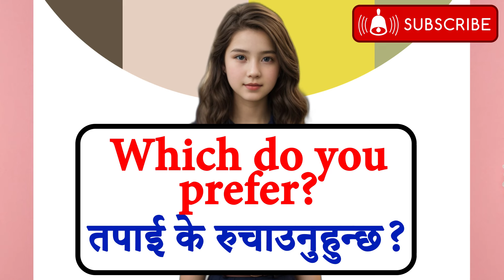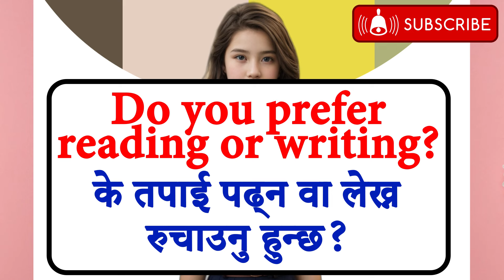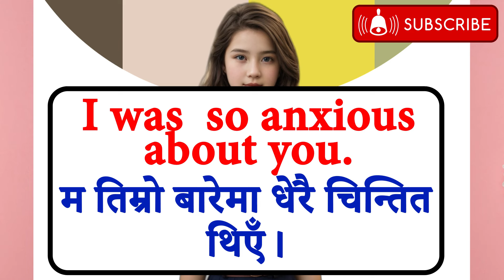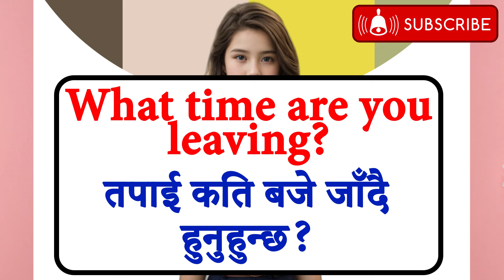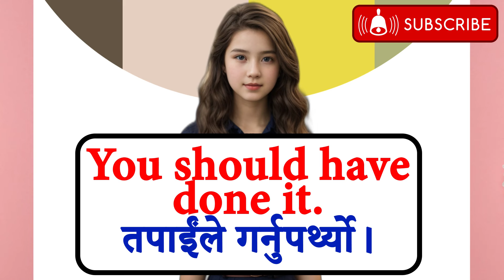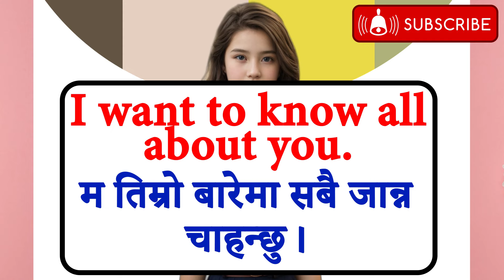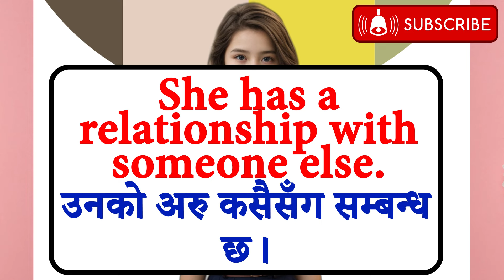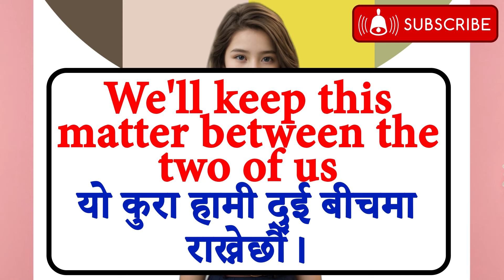साथीहरूसँग अंग्रेजी यसरी कुरा गर्ने How to talk English with friends learn English from beginning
जिरोबाट ENGLISH बोल्न सिक्नुहोस् /SPOKEN ENGLISH /English Speaking Course How to learn English Nepal How to start English from beginning in Nepal Fluent Speaking Practice with Nepali Meanings बेसिक बाट दैनिक बोलिने छोटा अङ्ग्रेजी वाक्यहरू /spoken short Daily English basic sentence how to learn English